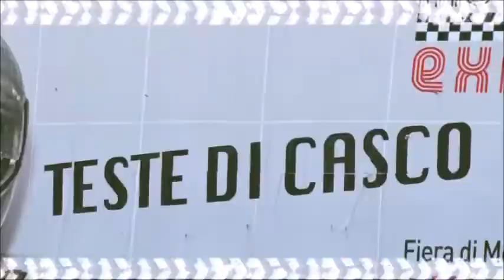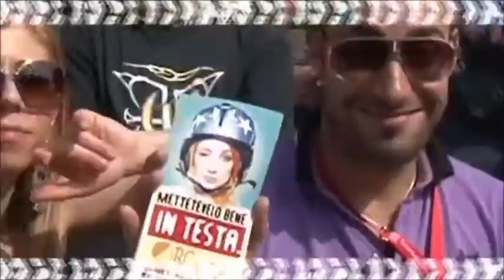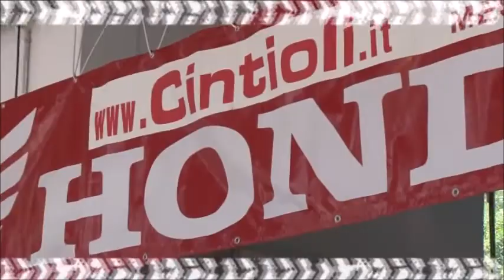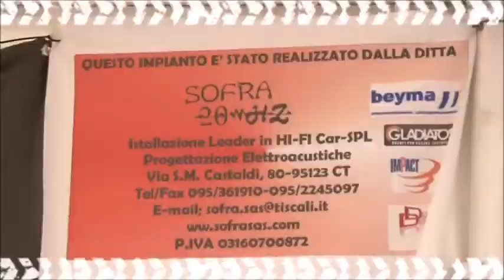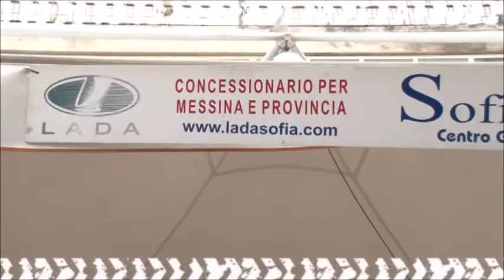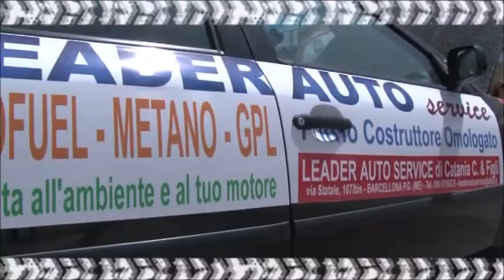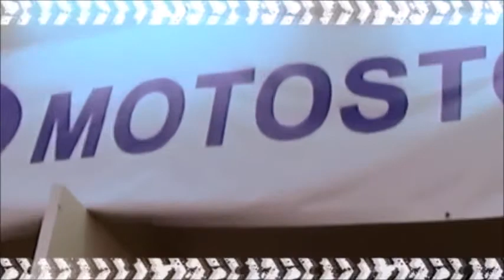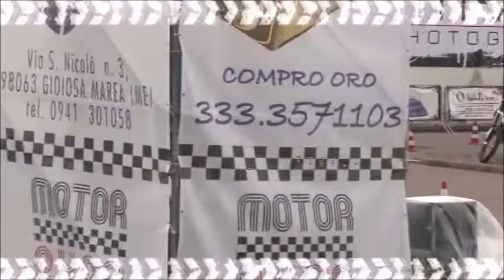After Movie | Motor expo | Messina 2011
Motor Expo è l'evento dedicato al mondo dei motori, che si e' tenuto dal 2 al 5 Giugno presso la Fiera di Messina. Una kermesse che non e' stata solo un punto d'incontro privilegiato per gli operatori del settore ma anche un' occasione per curiosi e appassionati di auto e moto che desiderano conoscere le nuove proposte del mercato ed assistere dal vivo alle performances dei grandi professionisti delle due e quattro ruote.